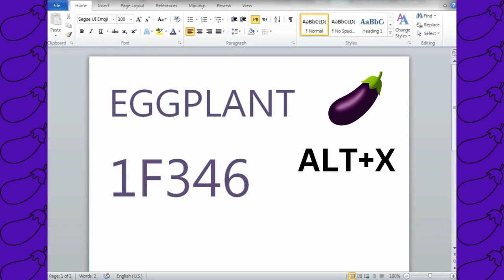tomato AND eggplant IN msword